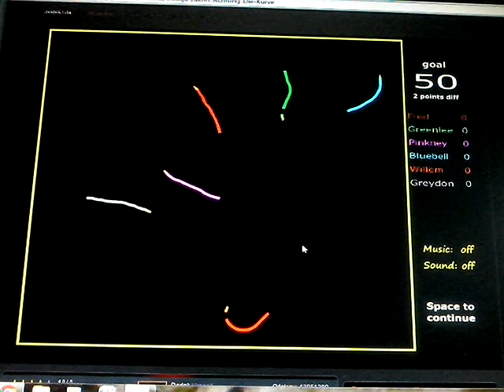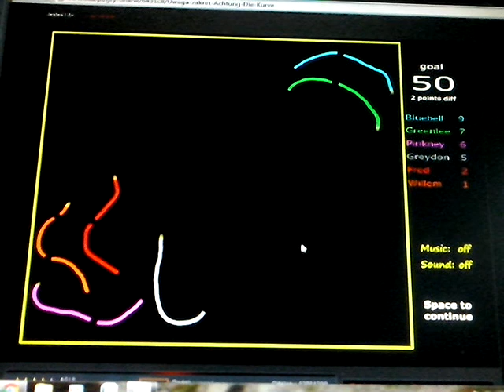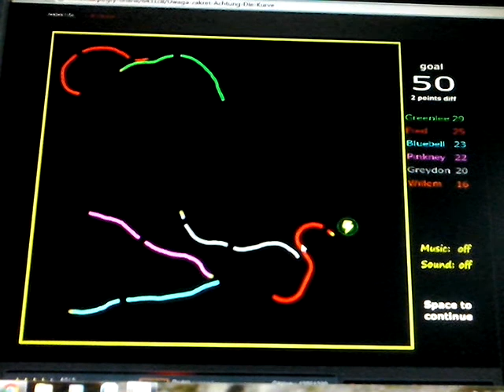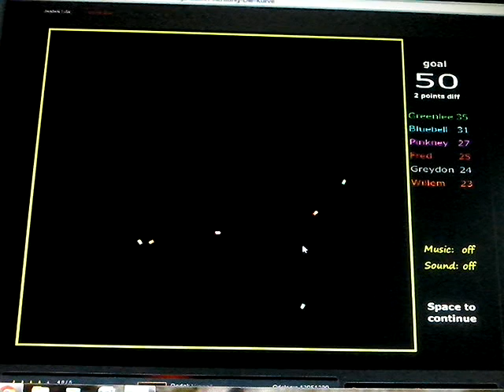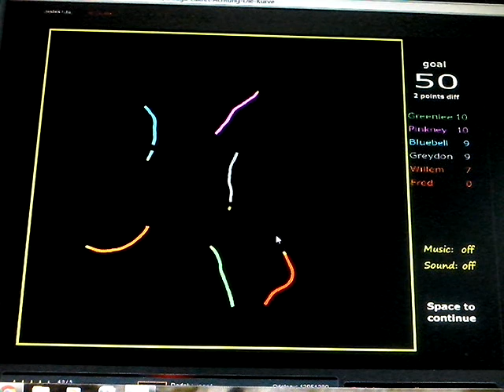losowe gry #1 Uwaga Zakręt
2 łapki i kolejny odcinek z losowych gier . niezapomnij o komentarzu. Piszcie mi też jaką grę mam nagrać.